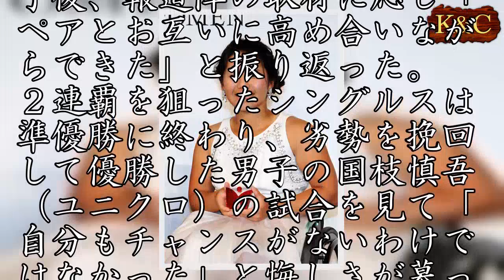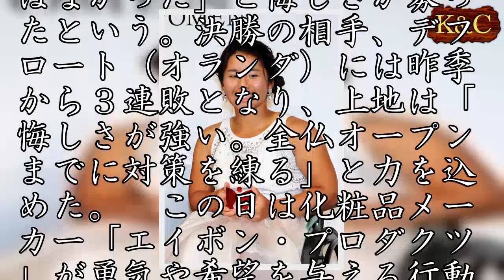全豪連覇逃し「悔しさ強い」 車いすテニス上地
車いすテニスの全豪オープン女子ダブルスで２年ぶり４度目の優勝を果たした上地結衣（エイベックス、兵庫県明石市出身）が２９日、東京都内でイベントに出席した。式終了後、報道陣の取材に応じ「ペアとお互いに高め合いながらできた」と振り返った。　２連覇を狙ったシングルスは準優勝に終わり、劣勢を挽回して優勝した男子の国枝慎吾（ユニクロ）の試合を見て「自分もチャンスがないわけではなかった」と悔しさが募ったという。決勝の相手、デフロート（オランダ）には昨季から３連敗となり、上地は「悔しさが強い。全仏オープンまでに対策を練る」と力を込めた。　この日は化粧品メーカー「エイボン・プロダクツ」が勇気や希望を与える行動をした女性を表彰する「女性年度賞２０１７」のスポーツ賞の授賞式に出席した。（大盛周平）